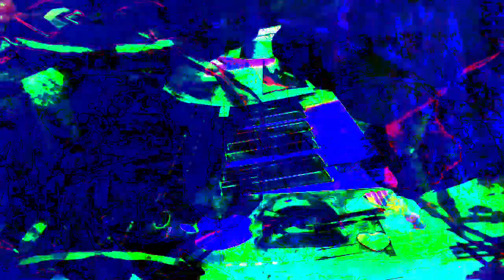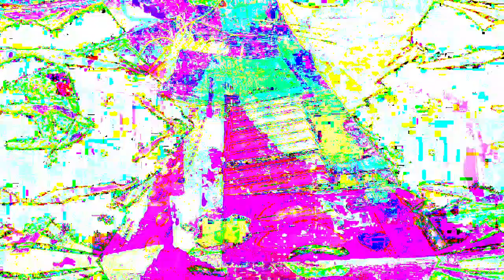11 minutes 39 or 40 second type video mixes made in Max 8 *Photosensitivity Warning*